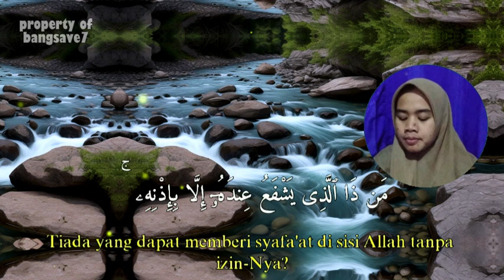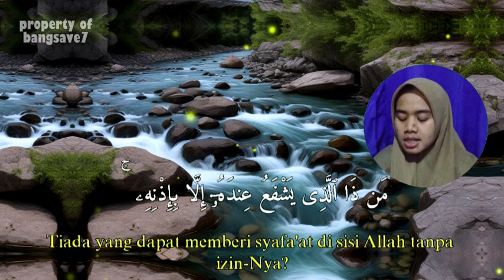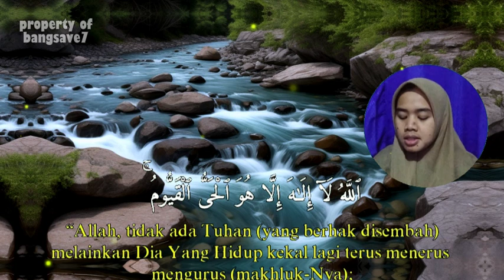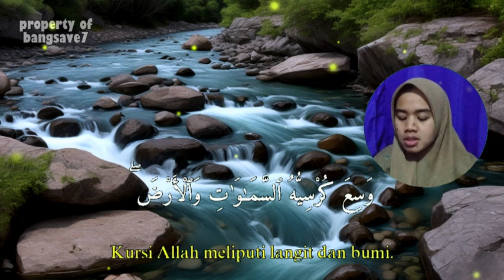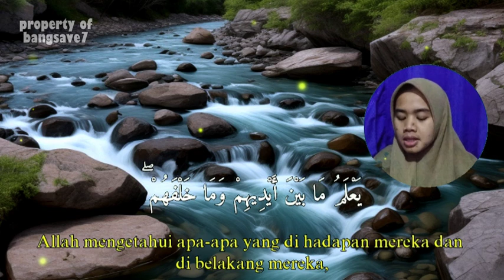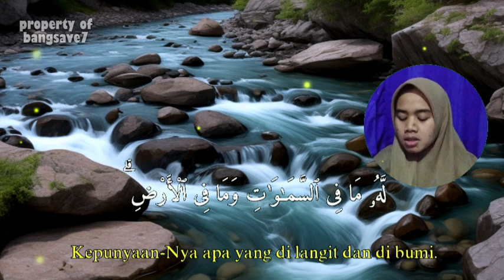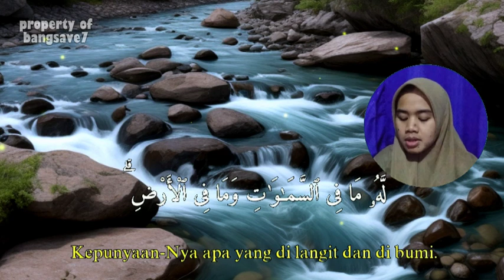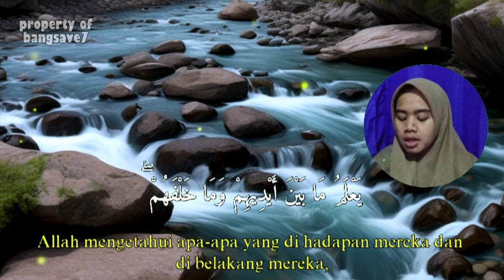AYAT KURSI Merdu full 55 X Pengantar Tidur & Pengusir Setan Paling Ampuh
Selamat Datang di Chanel " bangsave7 " Semoga apa yang kami sajikan menjadi hal yang membuat anda lebih baik dukung terus Channel ini dengan cara Membagikan video kami, Like dan Berikan Komentar/Saran, dan Supaya anda tidak pernah terlewatkan dengan sajian kami silahkan SUBSCRIBE TERIMA KASIH.

"TIDAK DIPERKENANKAN MEREUPLOAD VIDEO ATAU AUDIO YANG ADA DI CHANNEL INI UNTUK TUJUAN KOMERSIL / MONETISASI TANPA IZIN DARI KAMI"

Terkait JUDUL DAN THUMBNAIL di atas hanya untuk memotivasi kita agar senantiasa membaca dan mendengarkan Al-Quran. Jazzakallah Khair Wassalamualaikum Wr Wb.